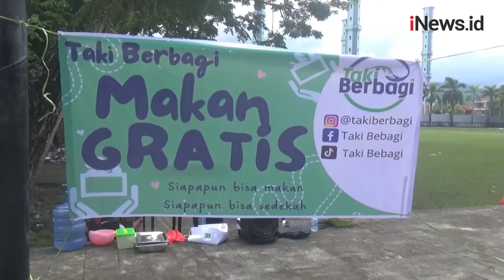Komunitas TAKI Bagikan Makanan Gratis untuk Warga Kurang Mampu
Sebuah komunitas amal bernama TAKI berbagi makanan di Kabupaten Mamuju, Sulawesi Barat.

Android: inews.id/android
iPhone: inews.id/ios